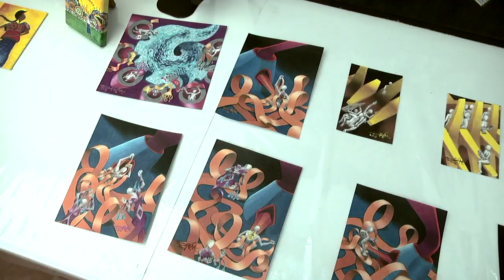Pintores guatemaltecos presentan su arte en Praga, Sin Reservas_Guatevision